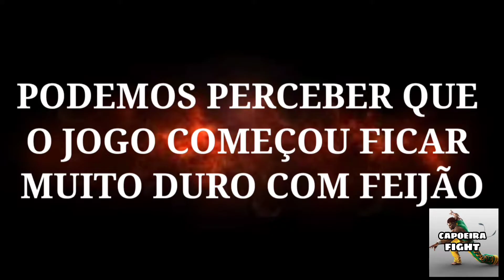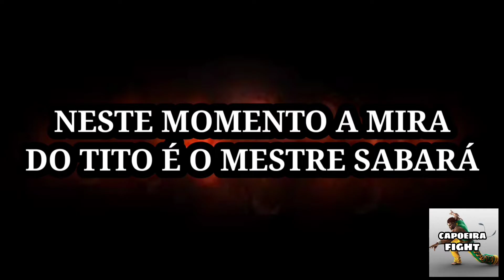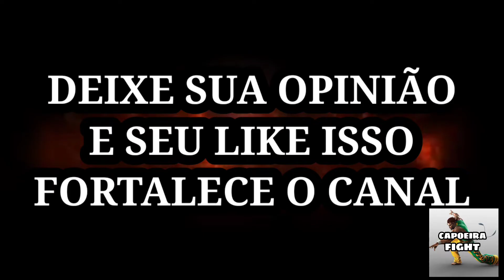Análise FEIJÃO Vs SABARÁ entenda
Sejam todos bem vindos ao meu canal, essa é uma ANÁLISE rápida do jogo de CAPOEIRA na RODA DA TORRE com PROFESSOR FEIJÃO